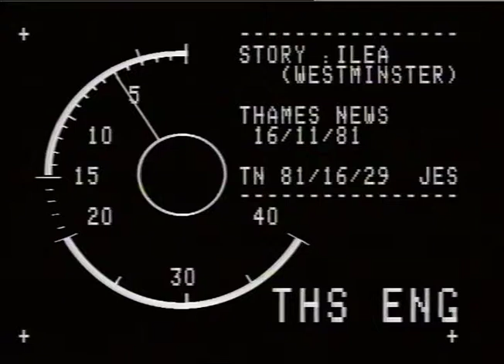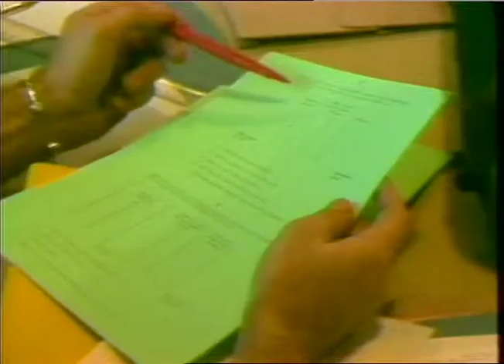16.11.81 I.L.E.A The Inner London Education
GOVERNMENT SPEIMIUE CUTS_x000D_
THAMES NEWS 16.11.81 I.L.E.A The Inner London Education_x000D_
TN